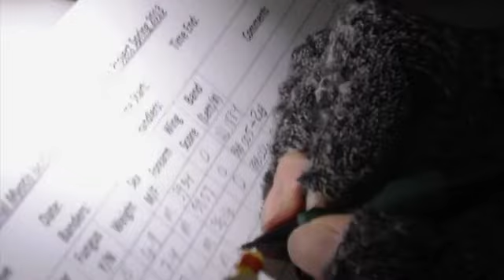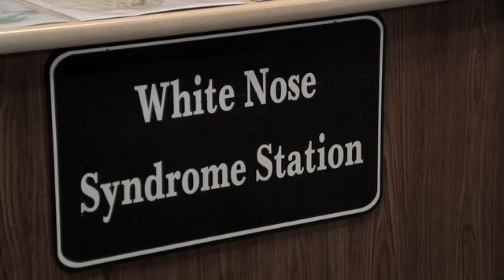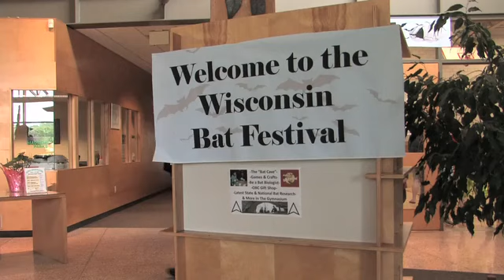white nose syndrome